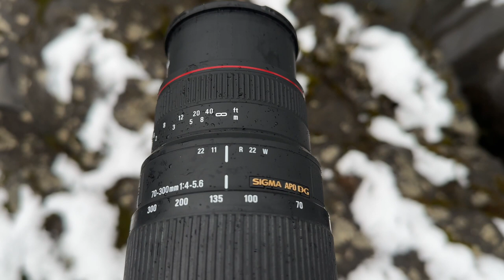$300 Lens Works Great For My Landscape Photography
After two days of being snowed in, I was able to make my way down by the river for another beautiful snow covered forest photography. Not as nice of a day as I was hoping, but did get some snow, even though it was wet and turned into a pretty nasty day, but not before I was able to grab a few nice images. Its not the price tag on the lens, but how you manipulate the lens to create great images.